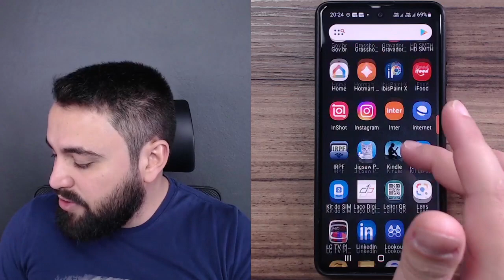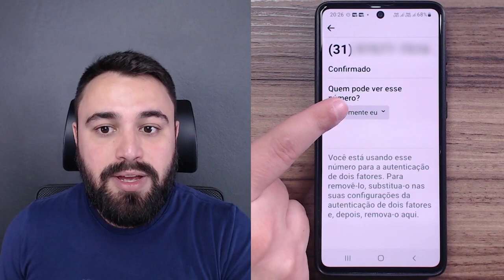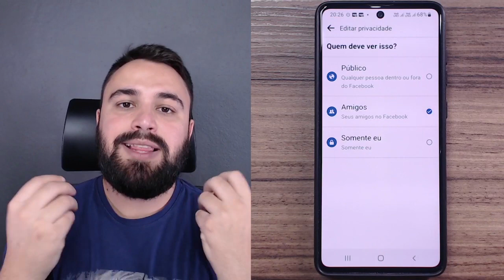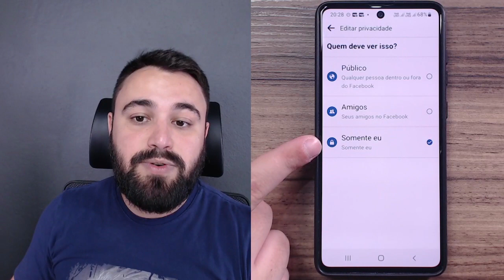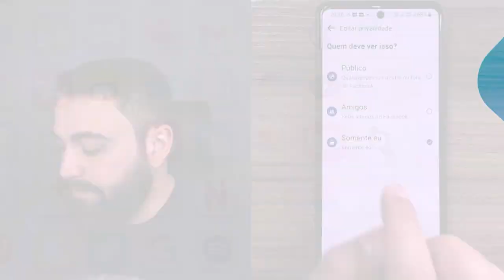SEGURANÇA! COMO OCULTAR TELEFONE NO FACEBOOK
O número do telefone pessoal é um dado sensível, que deve ser disponibilizado apenas a quem confiamos. Deixar essa informação pública pode trazer uma desagradável dor de cabeça, principalmente nos dias atuais, já que os casos de golpes digitais têm aumentado consideravelmente. Para te ajudar a se proteger, neste vídeo eu te mostro o caminho para ocultar o seu telefone no Facebook e aumentar a sua segurança.